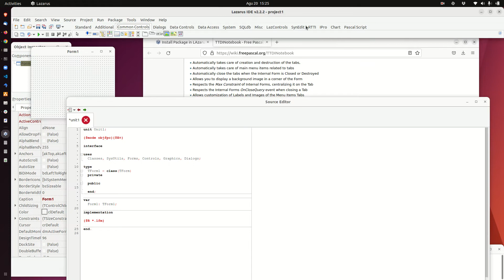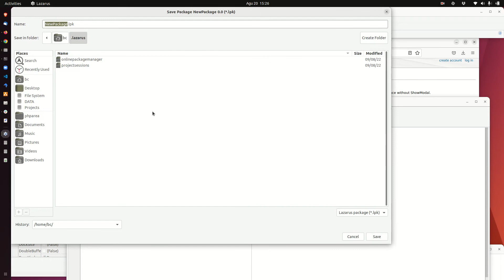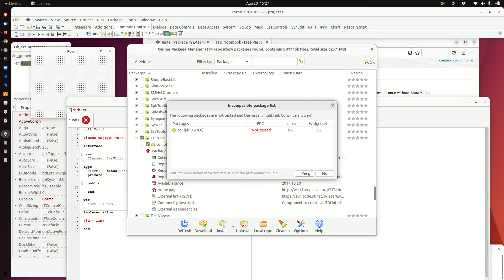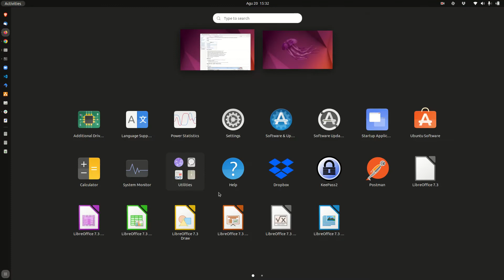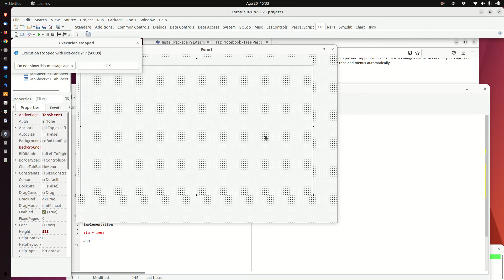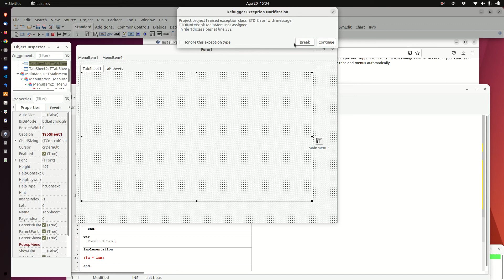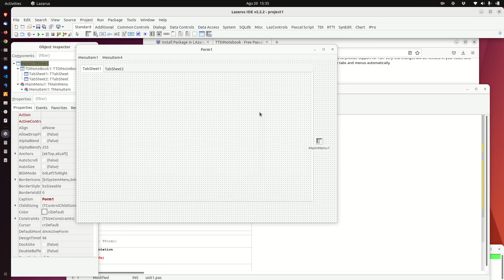How to Install New Package in Lazarus IDE